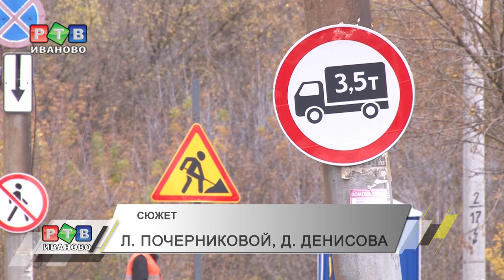На улице Смирнова не все идет по плану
Дорожные работы на улице Смирнова еще идут, хотя по контракту завершить их должны были еще 8 октября. На участке протяженностью 532 метра не все пошло гладко.